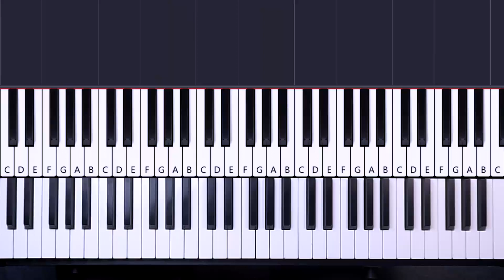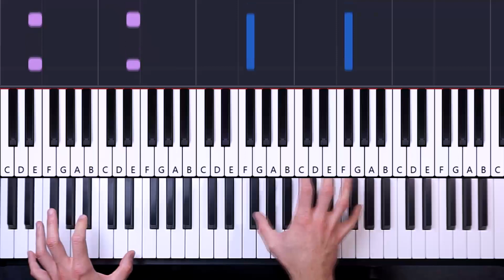How To Play: Shrek - All Star | Piano Tutorial Lesson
Piano Tutorial Lesson for beginners: Learn how to play SHREK - ALL STARS the soundtrack from the movie & meme song on piano.

LESSON STRUCTURE
Part 1 - Verse
0:06 Preview
0:34 Left Hand
1:12 Left Hand (played)
1:37 Right Hand
2:18 Left & Right Hand

Part 2 - Pre-Chorus
3:01 Preview
3:28 Left Hand
3:32 Right Hand
4:15 Left & Right Hand

4:54 Preview
5:21 Left Hand
5:54 Left Hand  (played)
6:35 Right Hand
7:14 Left & Right Hand